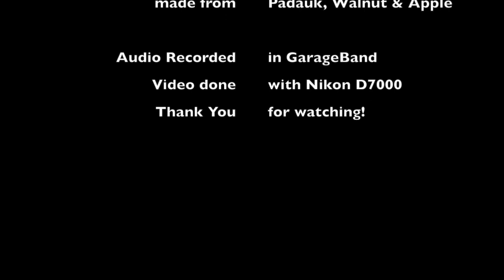Chateemanwi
From my album, "Breath and Touch".
"Chateemanwi" is a word from the language of Kalapuya Tribe from the area I live in, here in Corvallis, Oregon. It means "Place of spiritiual power" and is how they would speak of the mountain, Marys Peak (the highest point in the Oregon Coastal Range),

I love to look out at Marys Peak... watching the way the clouds move around and over this mountain. It has beautiful hiking trails and an amazing view from the top.

This song came from my thoughts of how the early people here might have thought of this beautiful place.

I started with my RAV Vast "G" Pygmy Steel Tongue Pan. but played it in a "C" minor pattern.
I then added my Woodsounds low "C" minor flute made from Paduak with Walnut and Apple trim and the "Spirit Claw" fetish block.

I took the photo at the start of the video with my Nikon D7000.
Audio was recorded in GarageBand. Video was taken on the same Nikon D7000 and edited in iMovie.

Kick back. put on your headphones and close you eyes. Go back to the wonder of the early peoples.

You can find my music here as I release my albums.